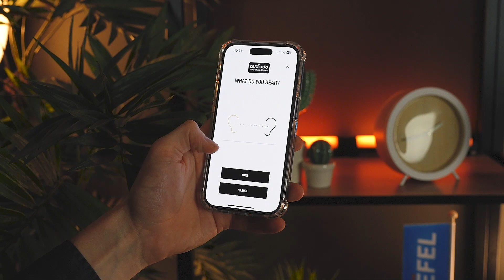Fresh 'n Rebel Twins Elite - Onze Review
Fresh 'n Rebel is een merk dat ondertussen reeds vrij bekend is op de markt van oplaad producten en audio. Onlangs lanceerden ze deze interessante Twins Elite oortjes die je, in lijn met andere Fresh 'n Rebel producten, voor een zachte prijs kan aankopen. In deze video toont Andries alles wat je moet weten over de Fresh 'n Rebel Twins Elite oortjes

0:00 Intro
0:24 Ontwerp
0:47 Personal Sound
1:13 Geluidskwaliteit
1:39 Ambient Sound Mode
1:53 Batterijduur
2:11 Conclusie